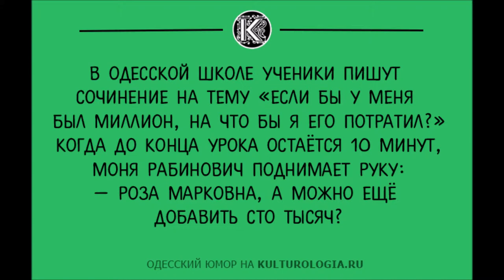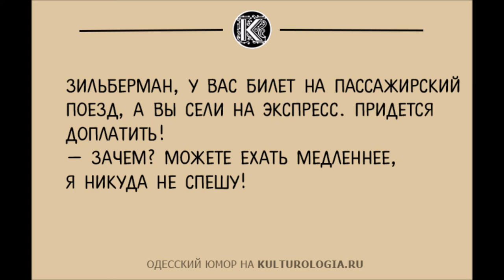Известные одесские еврейские анекдоты